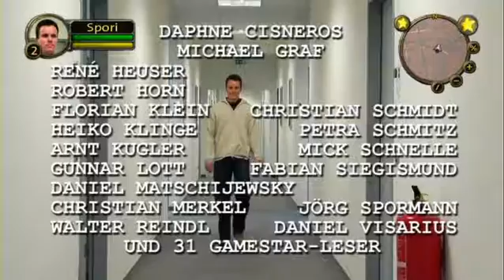WoW Classix: Gamestar - Die Redaktion 6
Wer das Video wegen der GEMA nicht sieht, einfach ProxTube installieren